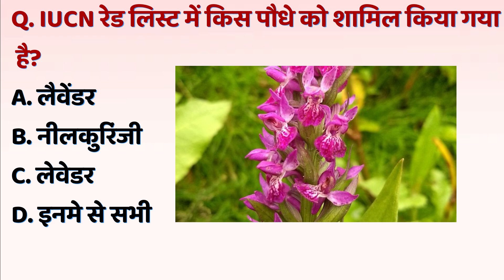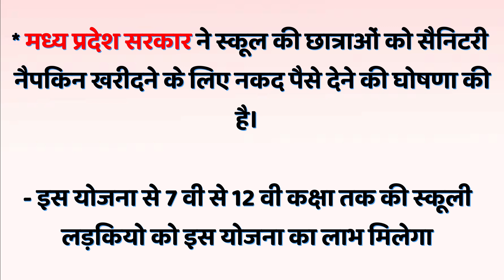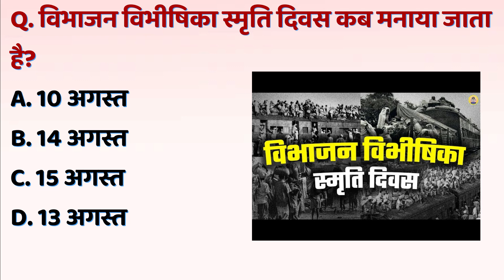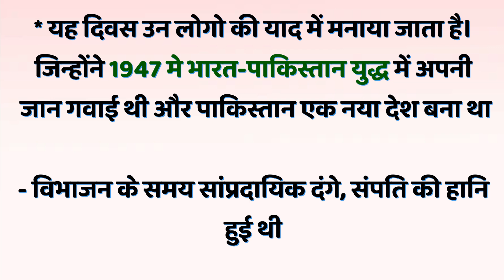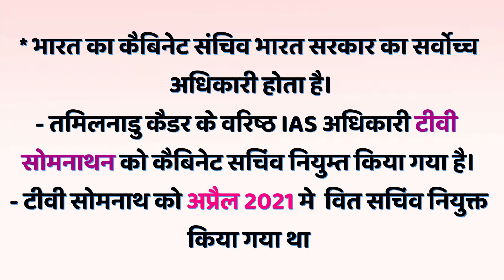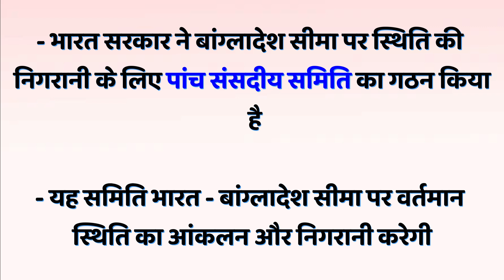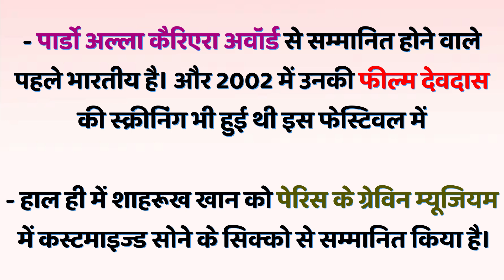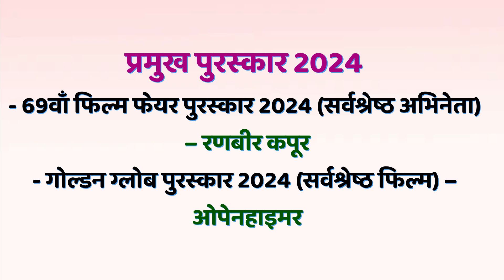Current Affairs Today || Current Events Uncoverd || 10 महत्वपूर्ण प्रश्न || by asha mam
Current Affairs Today | Rajasthan Current Affairs | SI, currentaffairs Current Affairs Today | Rajasthan Current Affairs | Current gk | REET | RPSC | Current affairs in Hindi

Current affairs are very important for government exam preparations like SSC, Bank, IBPS, RPSC, UPSC etc. Here we will try to provide the current affairs in Hindi language. If you are preparing for any government exam you should go through the current affairs daily, here we will help you by providing the important questions which will save your timing

* AI KRISH AI BHOoMI news anchor
* bhartye faram company Nye syantr ka udghatan
* Yatra aur Paryatan Vikas suchkank 2024 mein Bharat ka sthan
* cyber Suraksha Abhyas 2024 ka aayojan
* Acting Chief Justice of Madhya Pradesh
* आरतारा 24 ललित कला प्रदर्शनी और प्रतियोगिता
* माउंट एवरेस्ट पर सफलतापूर्वक चढ़ाई करने वाली सबसे कम उम्र की भारतीय पर्वतारोही

Reading the current affairs which is very  important for upcoming exam preparations, Current affairs are not only for exam aspirants, it will help the common man to gather more knowledge about their society, international relations, environment etc. which will help them to take decisions in their daily life.

Making the habit of reading current affairs in daily life is very important. In current era knowledge is like medicine which can help you in the prevention of fraudulent activities like cyber crime, financial robbery etc. Reading current affairs will also help you in making proper investments which will provide you financial stability.

Current gk
Patwari
Pashu Paricharak
Animal Attendant

Daily current affairs in Hindi will help the exam aspirants to score more in exam, in our classes we also focus on revision of the previous classes. We also focus on important international days, players and other events.